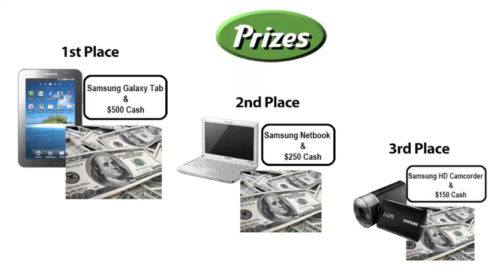The NEW Get Green Video Contest!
Introducing the NEW Get Green Video Contest. This time, Planet Connect wants you to Show us how you can Green Your City. What's an idea using Science, Technology, Engineering or Math (STEM) that can help green your city.
Prizes include cash and Samsung electronics. The deadline to enter is December 8, 2011.